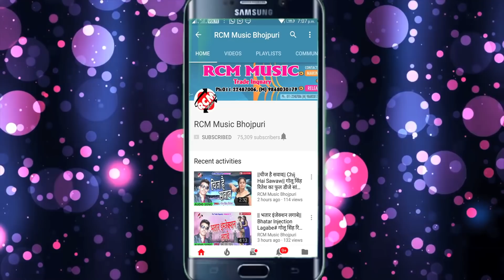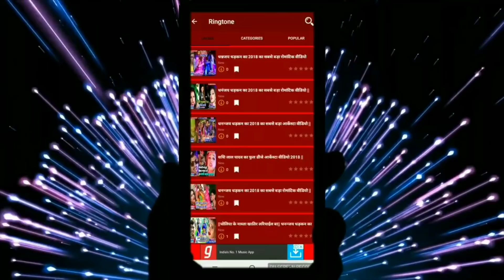अन्तरा सिंह प्रियंका व् अजय आनंद का 2019 का बेजोड़ वीडियो || ये रानी अबकी बेरा मिस न होई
Title: Ye Rani Abki Bera Miss Na Hoi
Singer: Antra Singh Priyanka, Ajay Anand
Lable: RCM MUSIC
Lyrics: R P YADAV